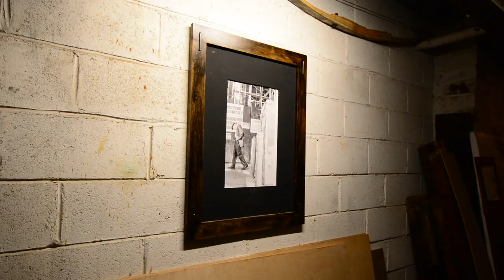Photo frames - part 2 of 2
I cut in a few tracks  by Silent Dave
The other radio tune was The Sound of Silence by Nevermore...who will actually be..Nevermore...nevermore. .. Man, they kicked ass.

I made some frames for a few of my old photo prints. The Diresta frame is a gift to jimmy.